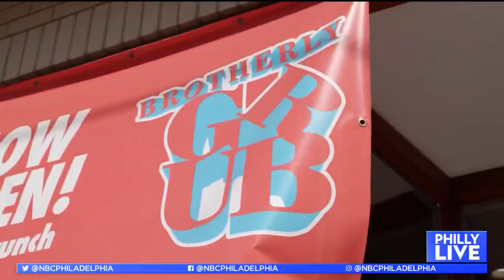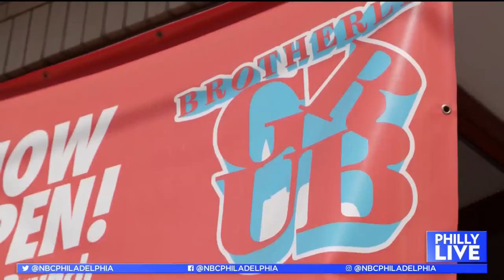‘Brotherly Grub': Teaming Up to Spotlight Philly Eatery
Support Black-owned restaurants during Philly Black-Owned Restaurant Week! With the Philadelphia Eagles and Bud Light, NBC10 is spotlighting restaurants as part of the Thursday Night Shoutout. Brotherly Grub, a cafe and food truck, was able to stay afloat during the pandemic.